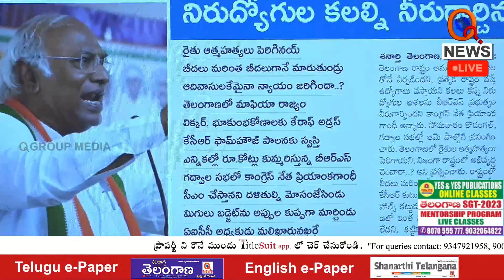అమరుల బలిదానాలతోనే తెలంగాణ Teenmarmallanna I Shanarthi Telangana e-paper